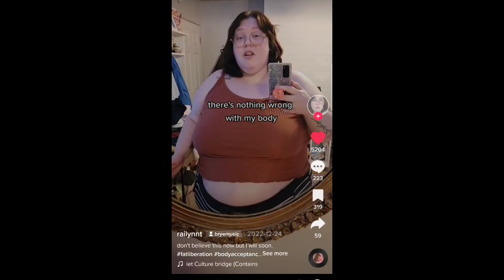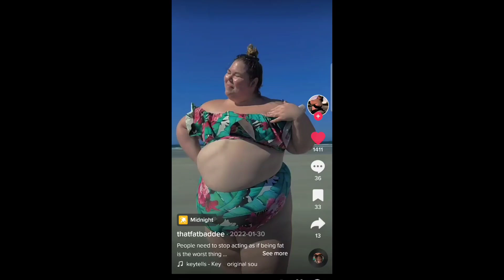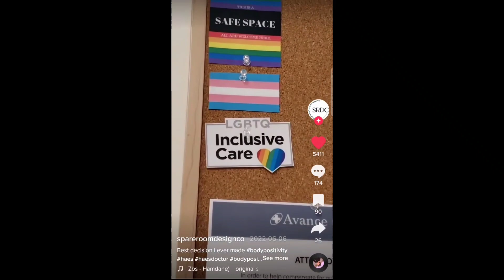Tiktok cringe fat acceptance videos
body positivity tiktoks

tiktok cringe fat liberation